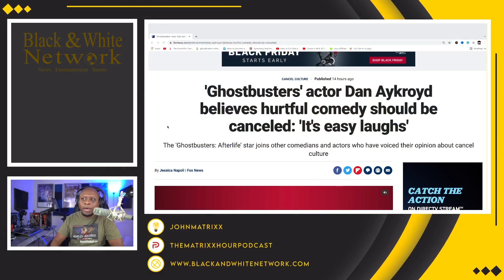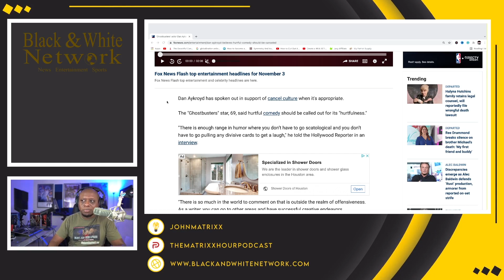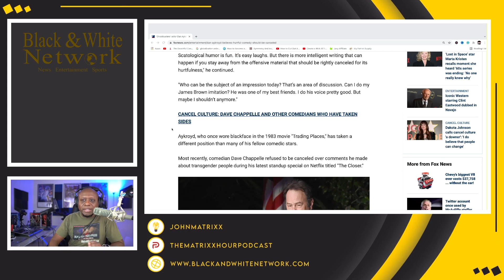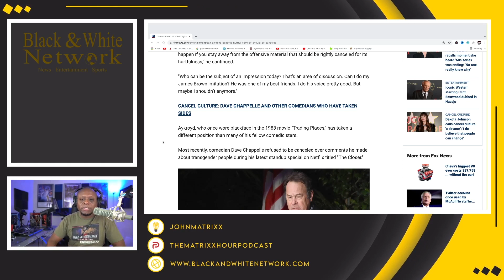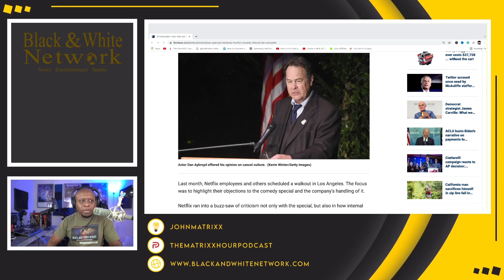Dan Aykroyd believes OFFENSIVE comedy should be CANCELLED! | He wore BLACKFACE in Trading Places!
Business Address:
14237 E SAM HOUSTON PKWY N STE 200
BOX 147